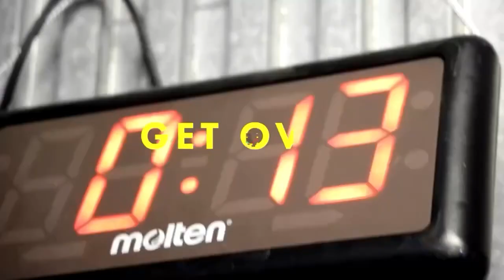日本一のバンジー 岐阜バンジー